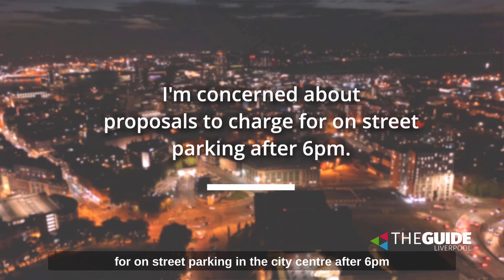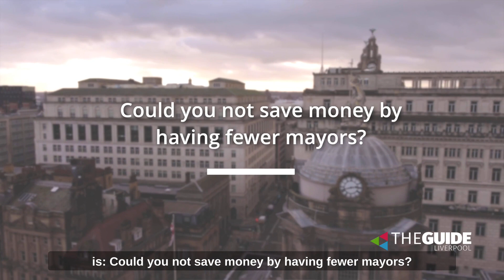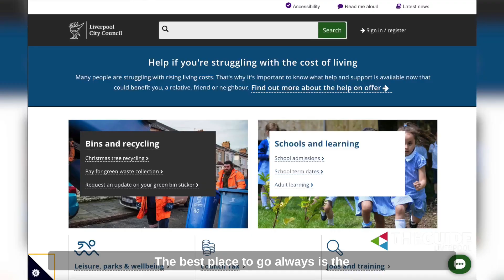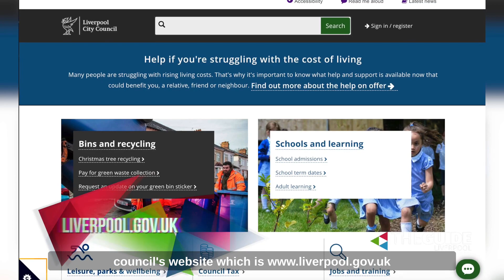Liverpool Budget 2023 - Cllr Liam Robinson answers your questions on how it will impact you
2023 is a big year for Liverpool City Council, with a change of leadership and some big budget decisions to be made. Cabinet Member for Finance, Cllr Liam Robinson who leads on the budget and the council's finances tells us what we can expect this year and how it will impact you.